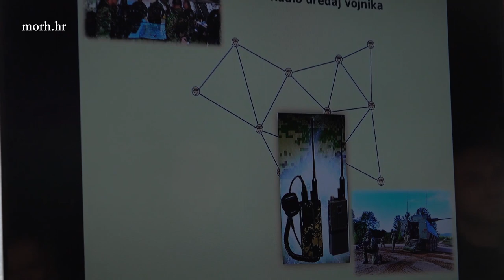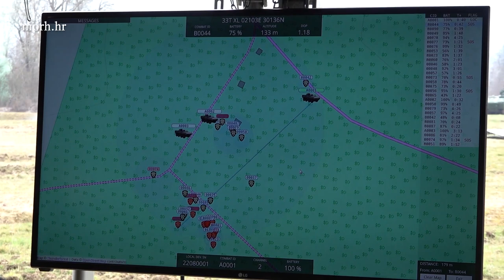Hrvatska vojska opremljena novim radio uređajima hrvatske proizvodnje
Ministar obrane Mario Banožić i načelnik Glavnog stožera OSRH admiral Robert Hranj nazočili su prezentaciji i demonstraciji upotrebe radio uređaja “TAKRAD” u situacijskim uvjetima u pokaznoj vježbi koja je održana u ponedjeljak 6. ožujka 2023. u vojarni “Pukovnik Predrag Matanović” u Petrinji